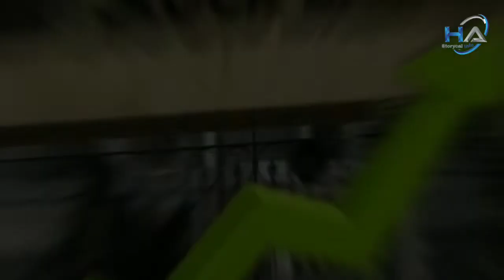Travel to Islamabad / Documentery & history about islamabad in urdu/hindi islamabad airport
HA storycal info

Islamabad information in urdu
Islamabad maloomat
Islamabad history in urdu
Islamabad drone view
world's second most beautiful city islamabad pakistan
Margalla Hill's islamabad